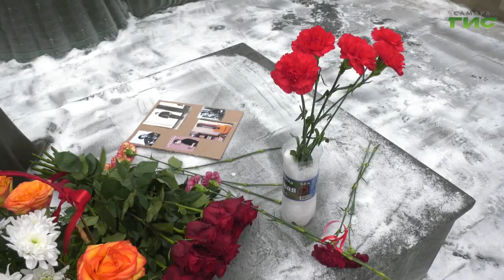В Самаре вспоминают Владимира Высоцкого, которому сегодня исполнилось бы 83 года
Самара отмечает день рождения Владимира Высоцкого. Сегодня всенародно любимому барду и актеру исполнилось бы 83. К памятнику Высоцкому возлагают цветы. Вспоминают его концерт, который состоялся  в Куйбышеве в 1967 году. А также поют знакомые всем песни. На празднике побывала наша съемочная группа.